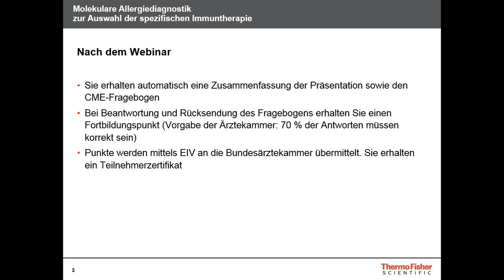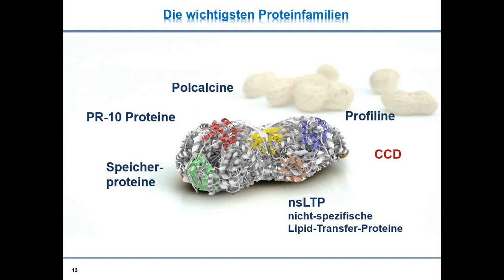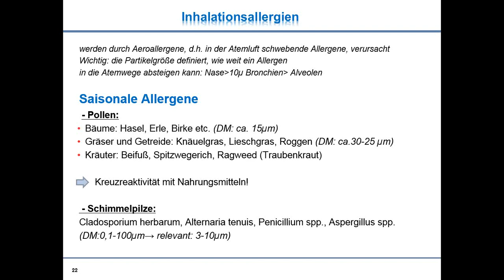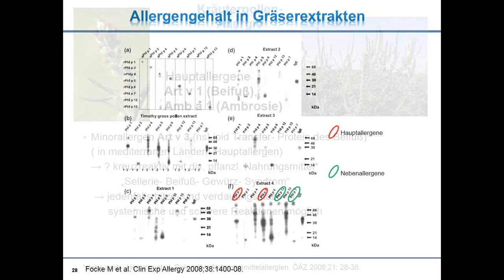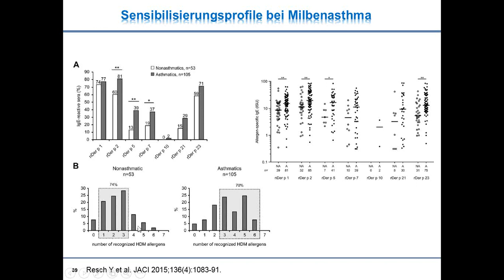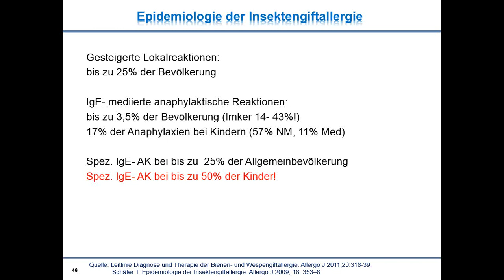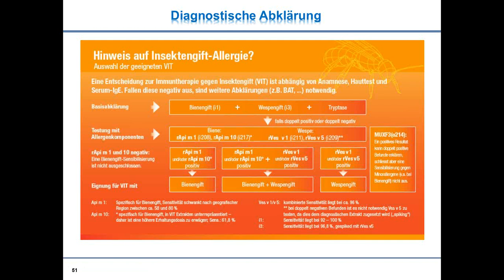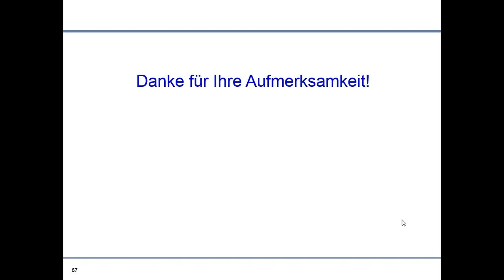Molekulare Allergiediagnostik zur Auswahl der spezifischen Immuntherapie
Referentin: Dr. Petra Zieglmayer, Allergieambulatorium Wien West

Die Anwendbarkeit allergenspezifischer Immuntherapie ist aktuell gegeben für Inhalationsallergien und Insektengiftanaphylaxien. Eine individuelle Anpassung an das klinische Bild das Patienten ist erforderlich, um ein klinisch zufriedenstellendes Ergebnis zu erzielen.

Ausschlaggebend für den Erfolg ist, dass das Immuntherapeutikum die für den Patienten relevanten Allergene in ausreichender Menge enthält. Wenn multiple Sensibilisierungen vorliegen, dann stellt sich die Frage nach der Differenzierung von symptomrelevanten und kreuzreaktiven Sensibilisierungen. Mithilfe molekularer Allergiediagnostik lassen sich genuine Sensibilisierungen von Kreuzreaktivitäten unterscheiden und ermöglichen so die korrekte Auswahl des Therapieallergens für die spezifische Immuntherapie. Vor der Indikation einer allergenspezifischen Immuntherapie ein differenziertes Sensibilisierungsprofil zu erstellen ist gerade bei polysensibilisierten Allergikern empfehlenswert, da ein optimaler Therapieerfolg dann zu erwarten ist, wenn der Patient auf Hauptallergene sensibilisiert ist und alle relevanten Allergene in ausreichender Menge im Therapieextrakt enthalten sind.

Im Rahmen des Webinars wird der diagnostische Weg zur Planung einer erfolgversprechenden Immuntherapie erläutert.